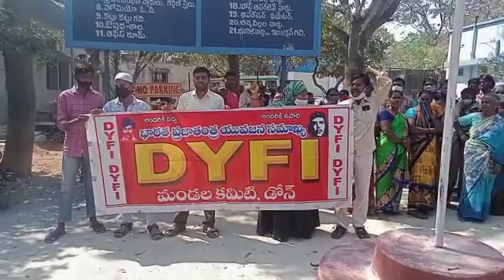పట్టణంలోని ప్రభుత్వ వైద్యశాలలో గైకనాలిస్టు డాక్టర్ సుంకన్న గారి బదిలీ నిలిపివేయాలని DYFI,ఐద్వా.డోన్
పట్టణంలోని ప్రభుత్వ వైద్యశాలలో గైకనాలిస్టు డాక్టర్ సుంకన్న గారి బదిలీ నిలిపివేయాలని DYFI,ఐద్వా ఆధ్వర్యంలో వైద్యశాల ముందు ఆందోళన నిర్వహించడం జరిగింది. డోన్